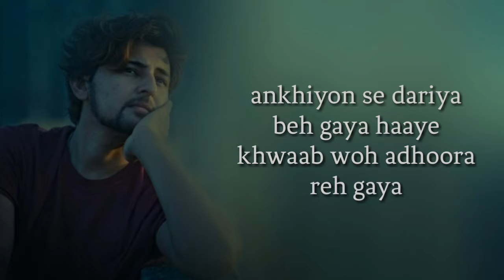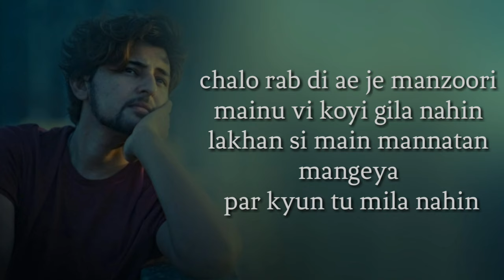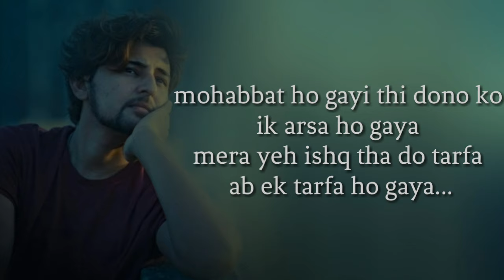Darshan Raval - Ek Tarfa Full Song (Lyrics) | Youngveer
Singer: Darshan Raval
Lyricist: Youngveer

EK TARFA LYRICS

Ankhiyon se dariya beh gaya haaye
Khwaab woh adhoora reh gaya
Jag bhi paraya ho gaya haaye
Juda tera saaya ho gaya

Teri duniya mujhe ab na gawara hai
Par tu hassdi reh bas yehi sahara hai

Mohabbat ho gayi thi dono ko
ik arsa ho gaya
Mera yeh ishq tha do tarfa
Ab ek tarfa ho gaya

Chaand bhi rootha
Taare bhi roothe
Aasmaan bhi mera na raha
Hairan hoon main
Dil mein tere kyun
Mera basera na raha

Chalo rab di ae je manzoori
Mainu vi koyi gila nahin
Lakhan si main mannatan mangeya
Par kyun tu mila nahin

Yahin kismat thi deewane ki
Main haara jeet huyi zamaane ki

Mohabbat..
Mohabbat ho gayi thi..

Written by:
Youngveer